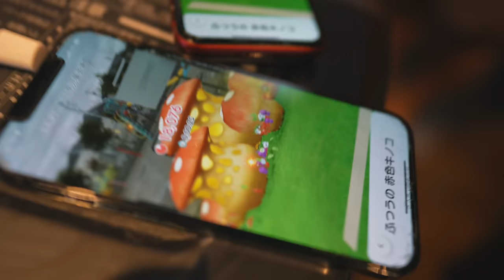【ジム遠征Vlog】Maboo にて強者達がハイレベルセッション🔥🦍🦒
Mabooに行ってきたよ

編集:智亜

こんにちは！野口啓代、楢崎智亜、池田雄大、楢崎明智です！！
YouTubeを通じて、クライミングの楽しさ、色々な技術・上達方法、課題攻略のポイント・コツなどを分かりやすく丁寧にお届けしていく予定です！
このチャンネルが、皆さんがクライミングを始めるきっかけ、上達を目指すきっかけになれば幸いです。

＊教育上不適切なコメントはご遠慮ください。（運営にて不適切と判断した場合、コメントを削除させていただきます旨、ご了承ください。）

コラボや案件など、お仕事の連絡はこちらまで
クライミングをしてみたいYouTuberや芸能人の方、連絡お待ちしていま〜す‼️